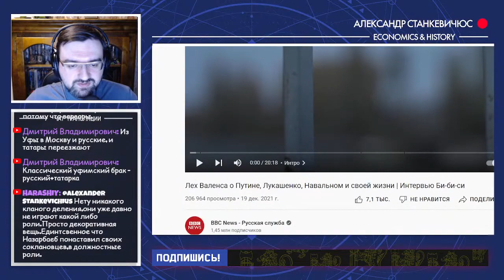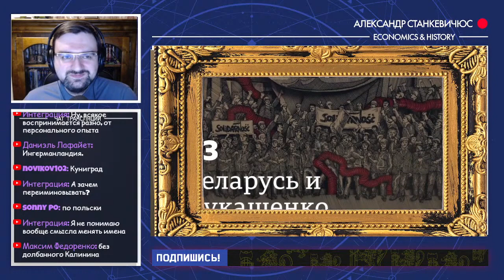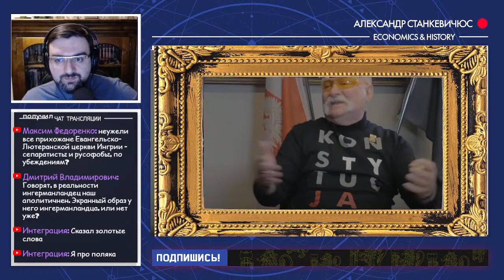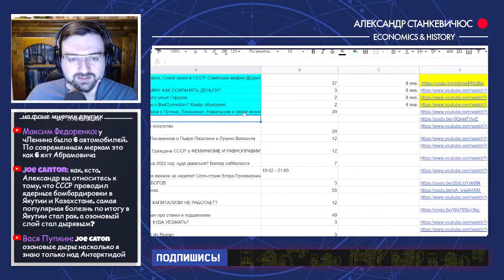Станкевичюс смотрит интервью Леха Валенца BBC